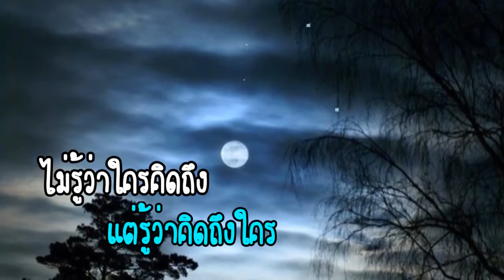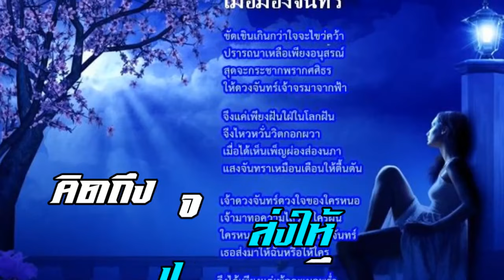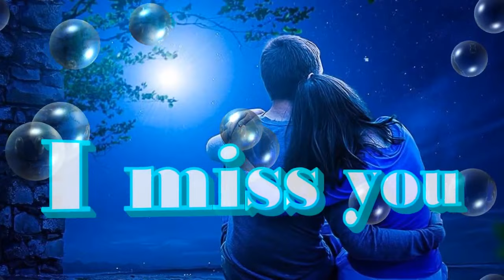สวัสดีวันศุกร์ "Light Gazing"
"Light Gazing"